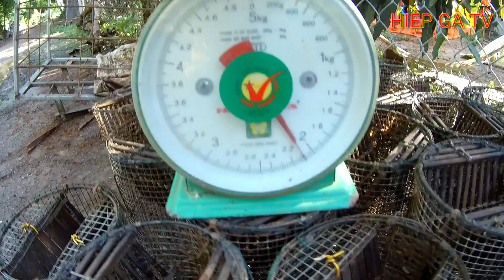Thật Khủng Khiếp Khi Đi Đặt Lợp Ếch Mà Dính Thế Này | HIỆP GÀ TV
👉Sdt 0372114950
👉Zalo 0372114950